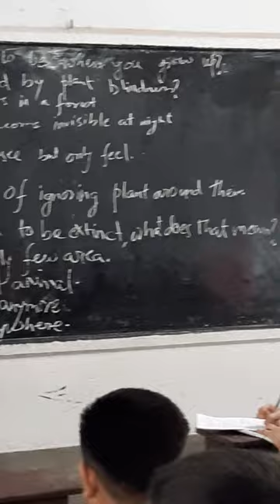what is Plant Blindness